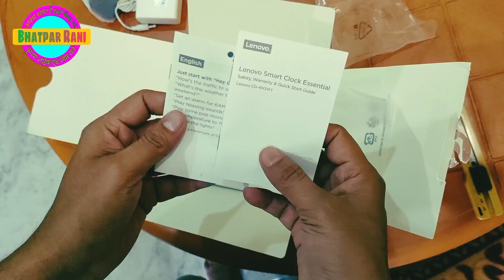Lenevo smart clock essential Unboxing & full review it's features specifications